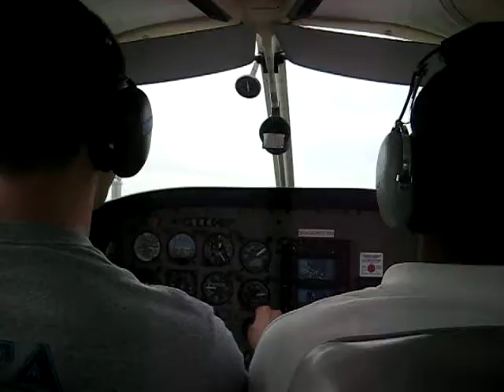Trans Wood Airlines 3-9-08